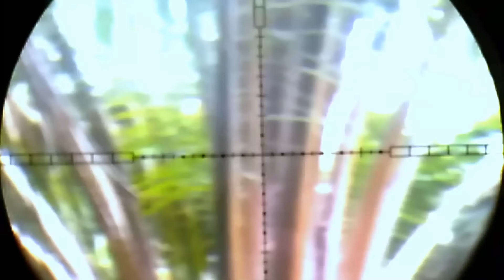Gila‼️Sepikul poin kera liar tembak mati bikin petani bahagia//Berburu kera liar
Jumpa kembali Di channel Banyuasin Hunting Vlok,terimakasih yang sudah klik Vidio ini.Gila‼️Sepikul poin kera liar tembak mati bikin petani bahagia//Berburu kera liar , judul hanyalah pemanis,bagi teman teman dan sahabat sehobi yang menyukai vidio kami mohon support dan dukungan nya ya,dan buat teman teman yg baru menemukan Chanel ini,jangan lupa
komen n subcreb channel kami,biar kami lebih semangat lagi membantu petani dan upload vidio2 terbaru.semoga membantu dan terhibur.